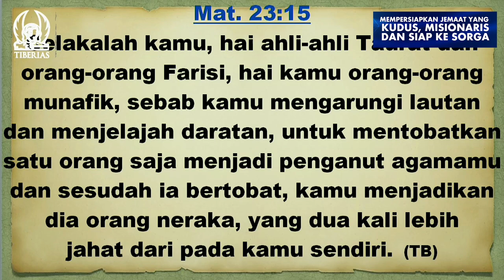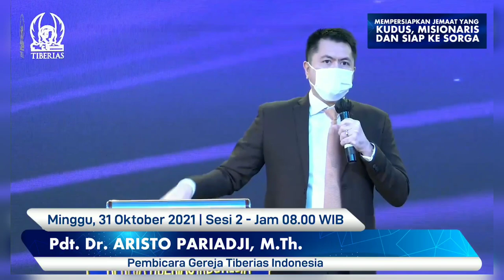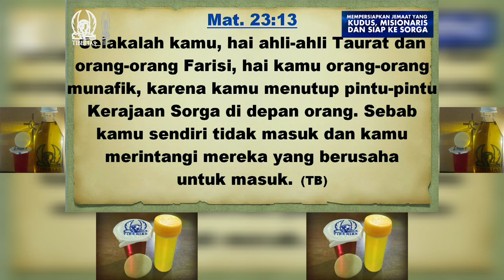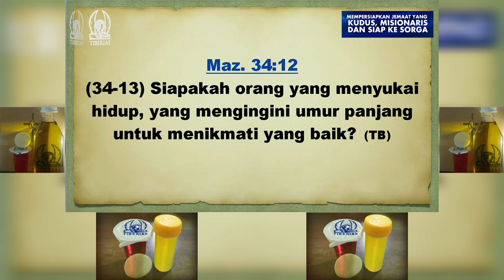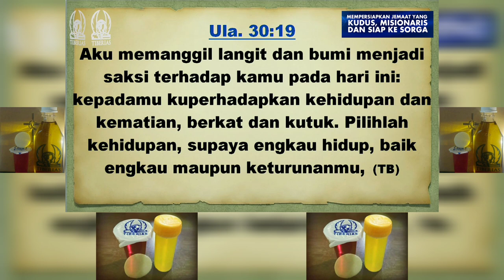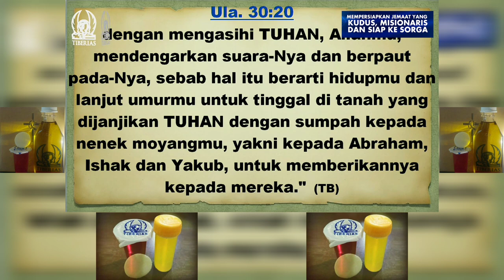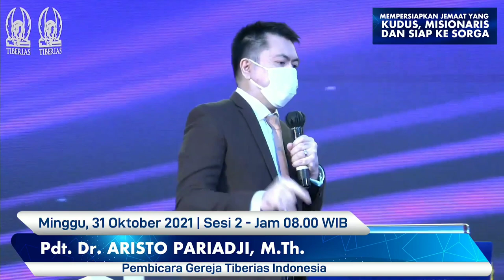Pdt. DR Aristo Pariadji,M.Th, Jangan Jadi Orang Neraka.